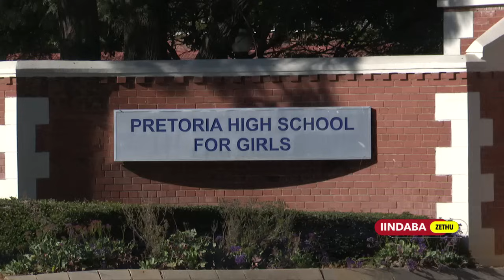Iindaba Zethu | 25 July 2024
00:00 Intro
01:16 Bafuna ashenxe uKabelo Gwamanda
03:11 Batyholwa ngobuhlanga abafundi
05:48 Baxhalabile abahlali base Gqeberha
08:18 Uhlangulwe uKelvin Naidoo
08:48 Baphekwa besophulwa abatyholwa
10:52 Idabi labaqhubi be-Intercape
13:38 Luzakuqiniswa ukhuseleko ezikolweni
15:37 IiProteas zintingela eWest Indies
17:18 IKaizer Chiefs iveze isikipa sayo
17:56 Imozulu yanamhlanje
20:45 Outro